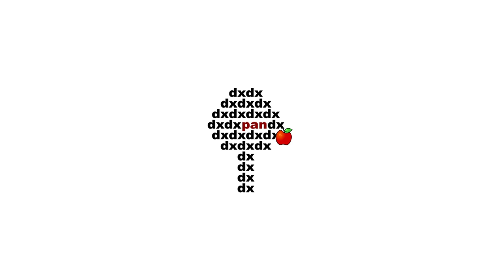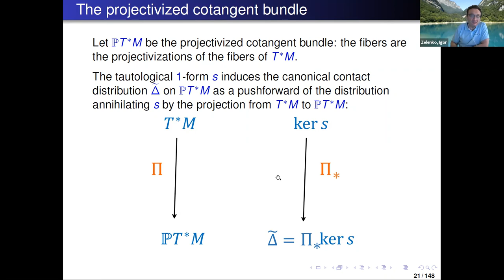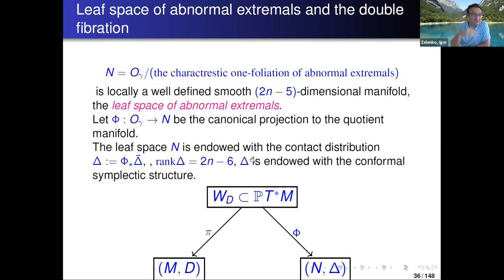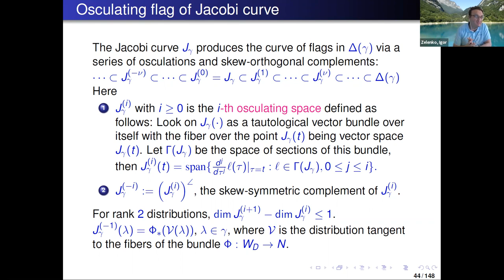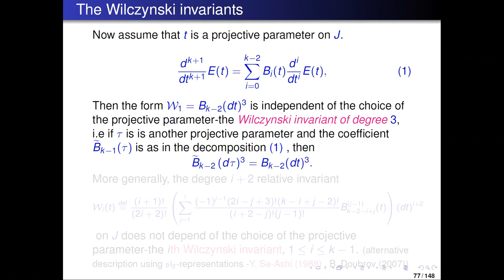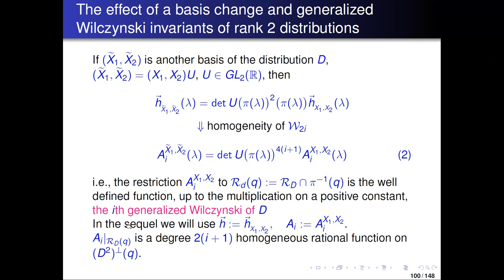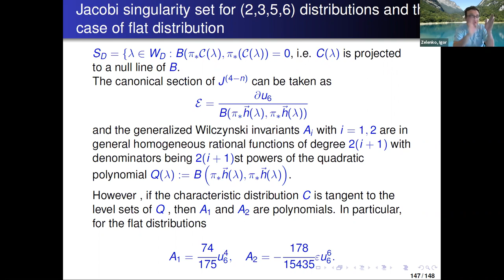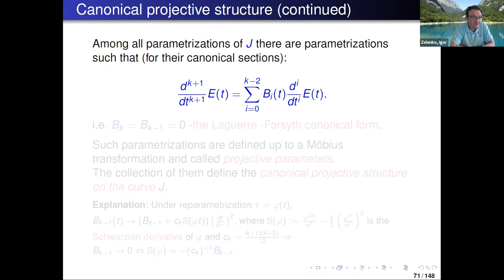I. Zelenko:Geometry of rank 2 distributions via abnormal extremals:generalized Wilczynski invariants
Igor Zelenko (Texas A&M).
Geometry of rank 2 distributions via abnormal extremals: generalized Wilczynski invariants.
#15 seminar for the Grieg collaboration project.